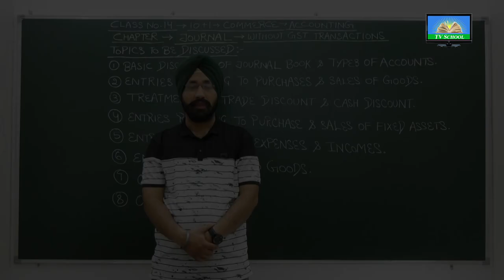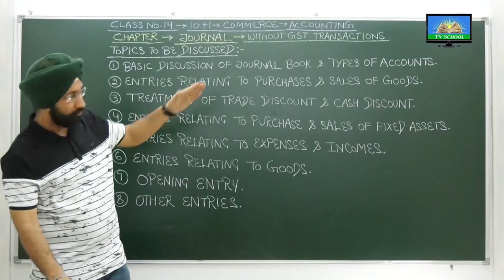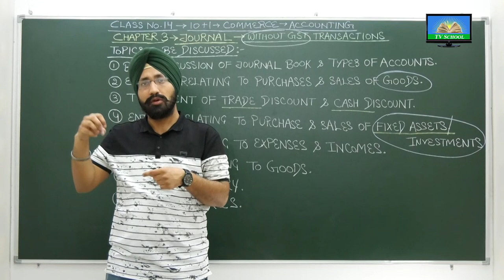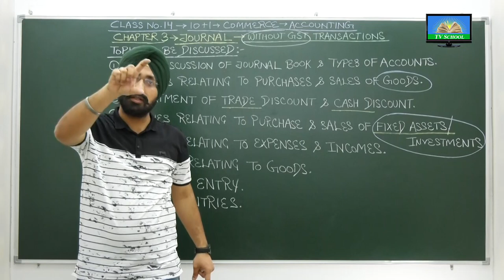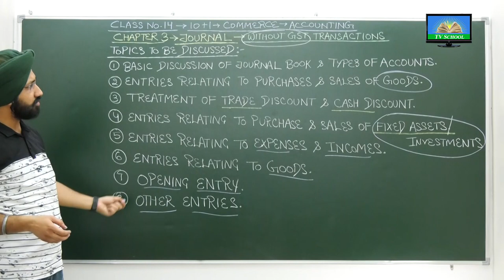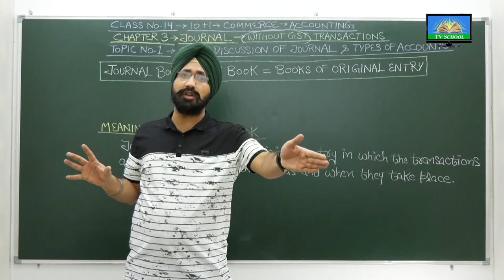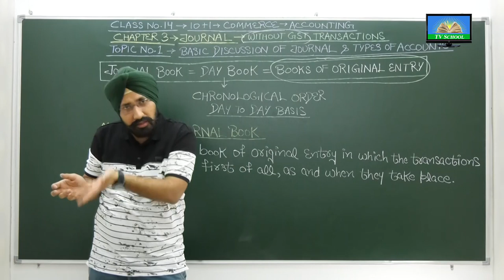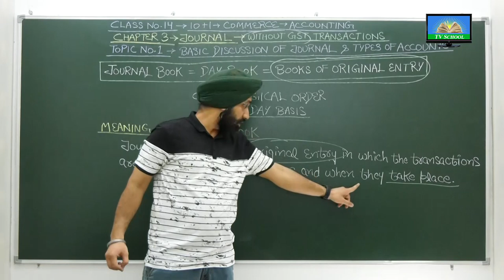Class - 11th Accountancy - JOURNAL - Lecture 1 (Study at Home)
Get full syllabus through Google Drive/Pen Drive